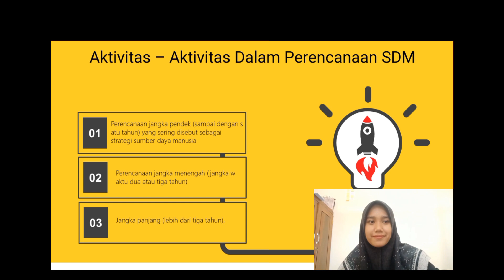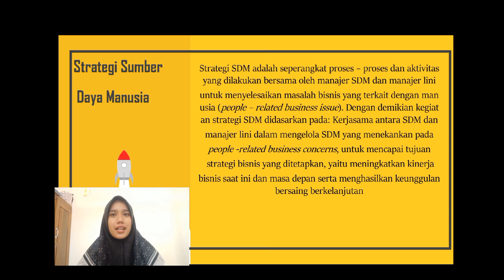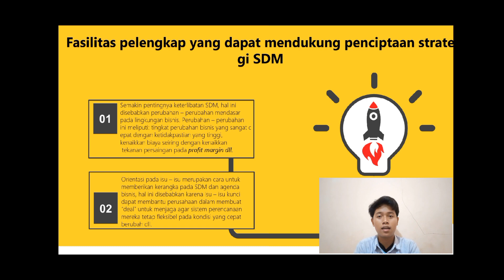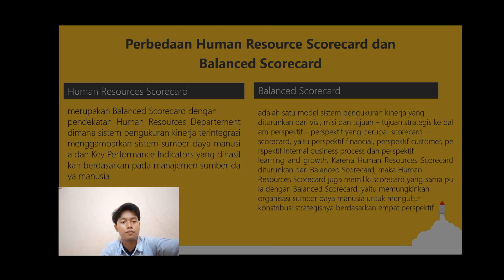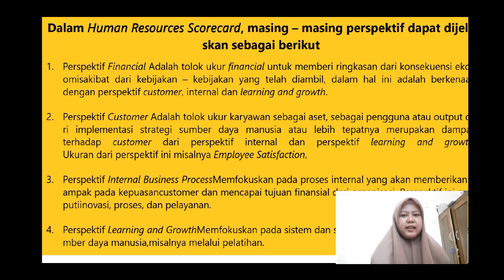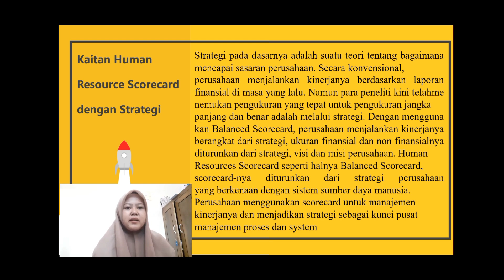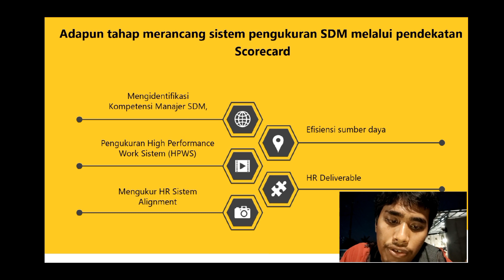KELOMPOK 3_VIDEO SKB